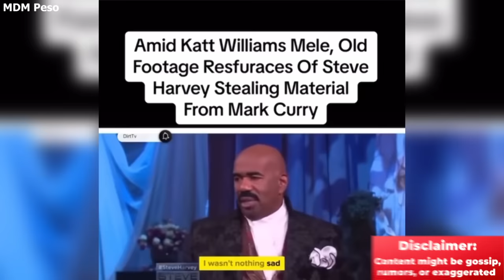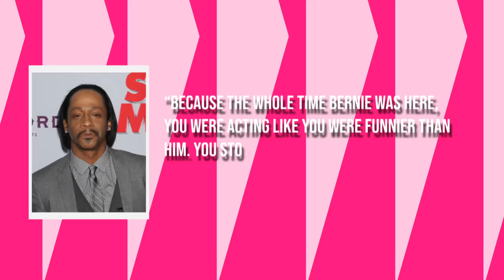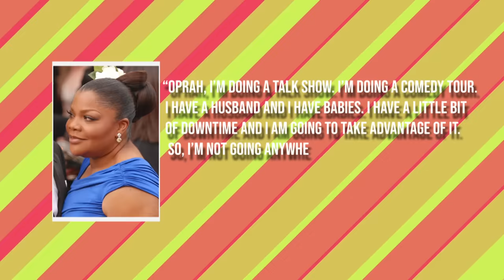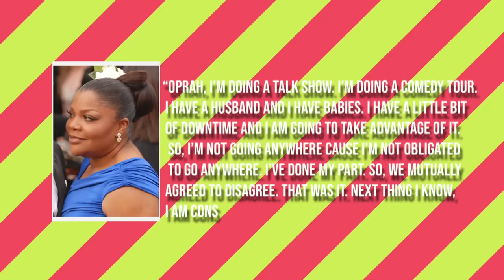Mark Curry Provides RECEIPTS Of Steve Harvey Being The BIGGEST Rat In Hollywood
Comedians really don't like it when someone swipes their jokes. And guess who's gotten on the wrong side of quite a few funny folks? Yep, our man Steve Harvey. In the wild world of showbiz, especially comedy, things can get messy real quick. Celebs borrowing each other's art or, in this case, straight-up stealing jokes – it's like a comedy minefield. Mark Curry is making some noise, putting Steve Harvey on blast for allegedly lifting his material on a very public stage.